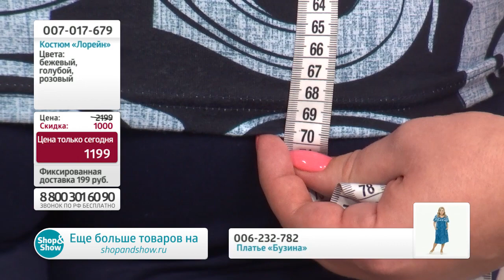Костюм «Лорейн». Shop & Show. (Мода)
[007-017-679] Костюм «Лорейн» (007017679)